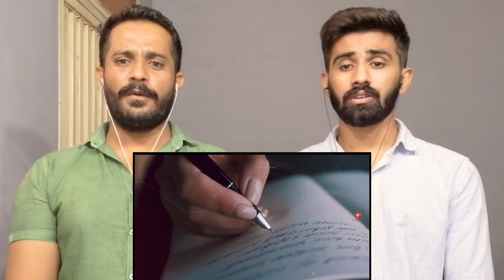पश्चिम बंगाल जाने से पहले वीडियो जरुर देखे🙏West Bengal k log aise hota hai😱Bengal Facts About Bengal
पश्चिम बंगाल जाने से पहले वीडियो जरुर देखे // Amazing Facts About West Bengal in Hindi

Instagram.com/khizarrajpoot78

Emil :Pkreaction2175Gmail.Com